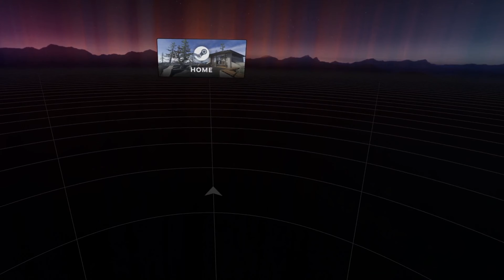Can we beat Metal Gear!?, H3VR Gamplay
Can we do it folks? lets find out!